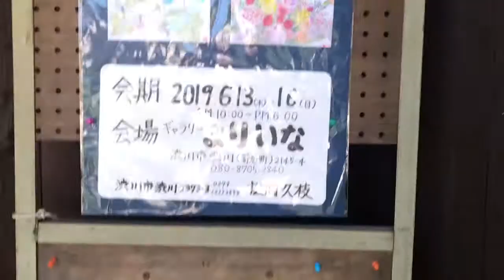渋川市美容室あーむ社長の日常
色鉛筆画の作品展を開催中6月16日まで、松岡先生の作品です。